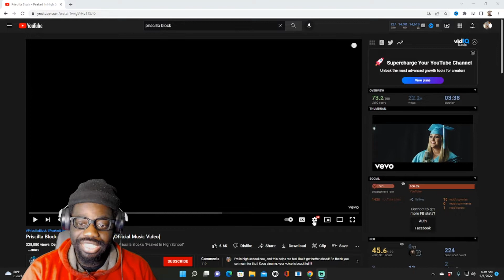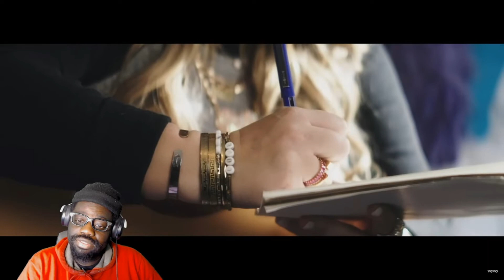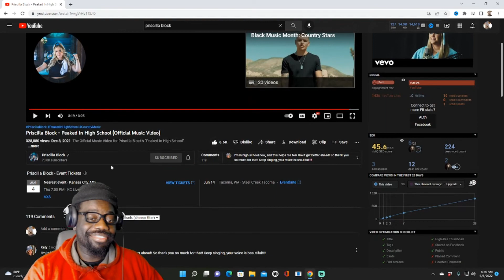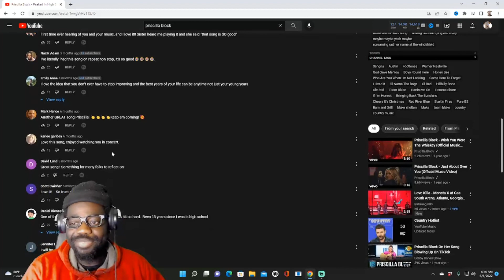She's A Savage!!* Priscilla Block - Peaked In High School